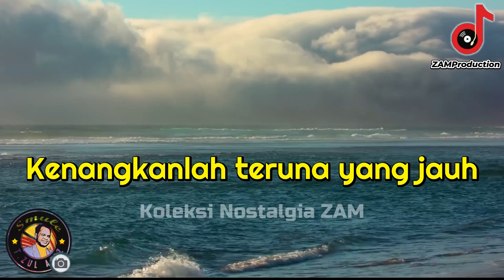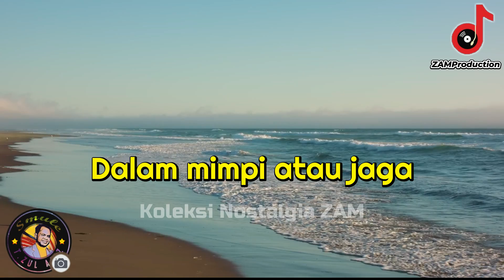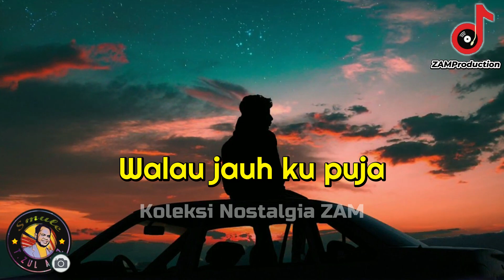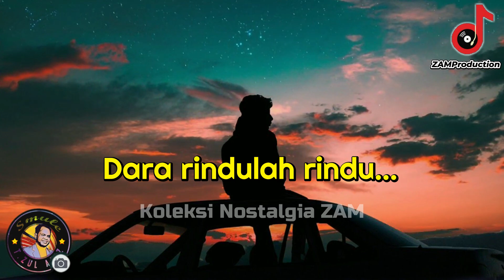RINDULAH RINDU - AHMAD JAIS | Covey by DjZAM SMULE fypシ゚viral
RINDULAH RINDU - AHMAD JAIS
(Covey by DjZAM SMULE 2024 )

SUDILAH UNTUK TEKAN BUTANG "SUPER THANKS" SEBAGAI SOKONGAN & MOTIVASI KEPADA ADMIN UNTUK TERUS BERKARYA.

MOHON JANGAN SKIP IKLAN YANG KELUAR SEBELUM VIDEO KERANA IA MEMBANTU SAYA UNTUK MENDAPAT SEDIKIT IMBUHAN HASILKERJA & USAHA SAYA UNTUK ANDA.

PLEASE SHOW YOUR SUPPORT BY CLICKING THE "SUPER THANKS" BUTTON.

ZAM Production ada menjual item berikut:
1. Piring hitam lama EP dan LP era 50an, 60an, 70an dan 80an  Melayu, Hindustan dan Inggeris.
2. CD-R Audio lagu-lagu lama convert dari rakaman asal piring hitam
3. VCD atau DVD filem dan siri TV  Klasik Melayu, Hindi dan Inggeris.

ZAM PRODUCTION
2024

Compliance: We are committed to complying with YouTube’s policies and guidelines.